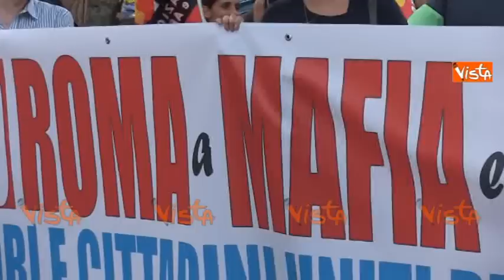LAVORATORI SETTORE PUBBLICO E SINDACATI USB, LA MANIFESTAZIONE A ROMA - IMMAGINI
(Agenzia VISTA) - Roma, 2 Ottobre 2015 - La manifestazione del comparto pubblico nella Capitale.